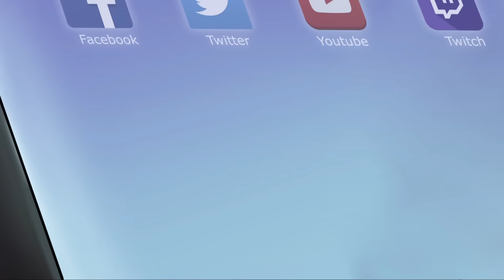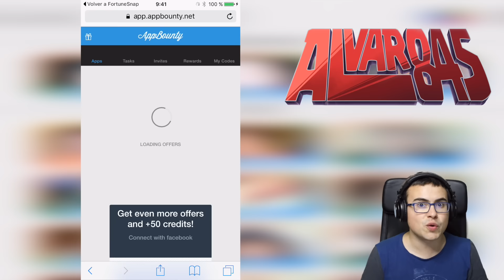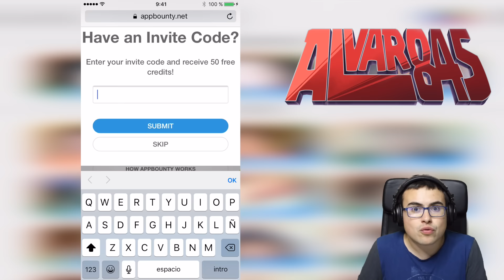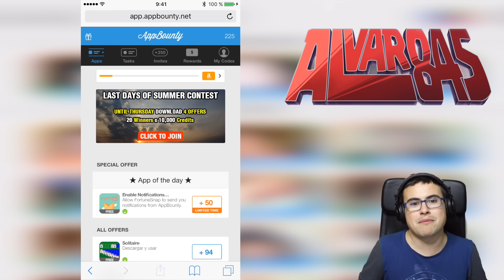¡¡CONSIGUE YOUTURBO GRATIS!! | Ahora con versión Demo | YouTurbo con TheAlvaro845 | Español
El juego que realizamos entre 30 youtubers con diferentes historias, desde ayer está disponible de forma gratuita en su versión demo!
Si quieres desbloquear al resto de youtubers, ¡puedes usar Appbounty!

Os traigo una noticia que me hace mucha ilusión poder compartir con vosotros. ¡¡UN JUEGO CON MI HISTORIA!! Espero que os guste.
►Descarga YOUTURBO y busca mi historia ^^

El juego es de pago, y como sé que muchos no podréis tenerlo sino os recuerdo que con AppBounty podéis conseguir una tarjeta regalo con la que comprarlo (¡Y os sobrará para gemas después!). Hay ofertas nuevas según me han dicho ^^

◕◕◕ MIL MANERAS DE TENER GEMAS GRATIS ◕◕◕
* Gracias por ayudar a tener sorteos de gemas entre suscriptores *
Introduce mi código Alvaro845 y realiza una descarga válida.
Regístrate y descarga una aplicación.
Regístrate y descarga aplicaciones.

◕◕◕ MIS ARTISTAS ◕◕◕
► María Valentina. Diseño e ilustración de banner, avatar y marcos.

◕◕◕ Consigue GEMAS, POKEMONEDAS y DIAMANTES gratis ◕◕◕
Si quieres conseguir tarjetas regalo de la Google Play Store (Android) o de la Apple Store (iOS), ahora con AppBounty es muy fácil:
2.- Introduce el código de invitación Alvaro845 y gana tus primeros puntos.
3.- Descarga apps gratuitas para conseguir más puntos. Luego las puedes borrar.
4.- Canjea tus puntos por tarjetas regalo y compra gemas o pokemonedas.
Las tarjetas te las mandan con un código a tu usuario, y se pueden canjear en cualquier parte del mundo. ¡Suerte!